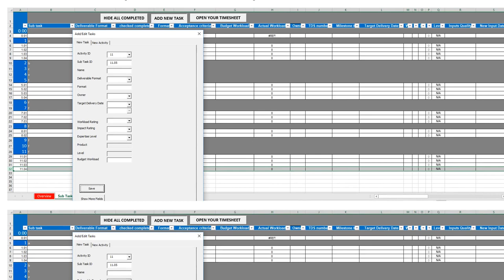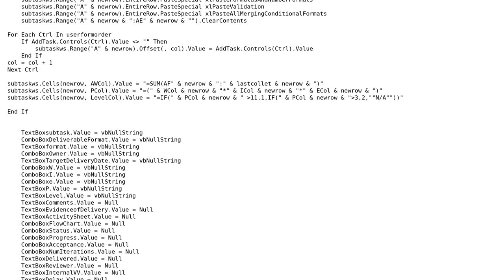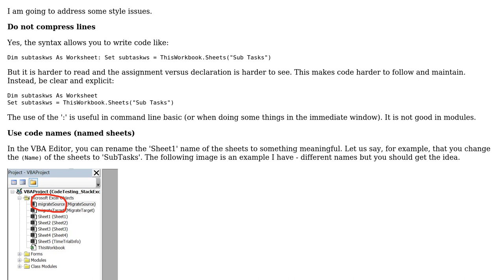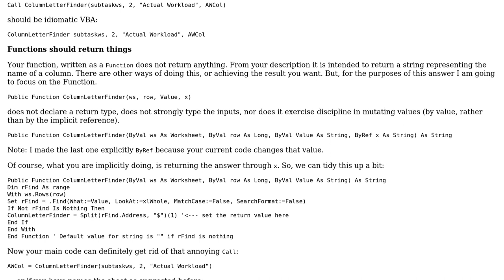Code Review: Why does it take so long to print values from userform to sheet? (2 Solutions!!)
Code Review: Why does it take so long to print values from userform to sheet?

With thanks & praise to God, and with thanks to the many people who have made this project possible! | Content (except music & images) licensed under CC BY-SA | Music | Images & others | With thanks to user Mathieu Guindon user Lawrence Forster user AJD user AcsErno and the Stack Exchange Network Trademarks are property of their respective owners. You are responsible for your own actions.